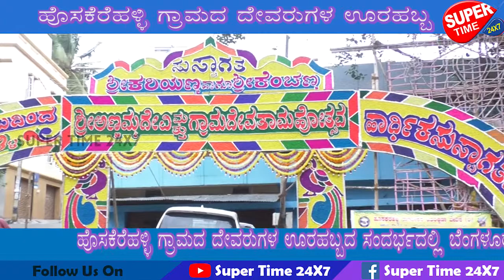HOSAKEREHALLI GRAMADEVATHEGALA URA HABBA